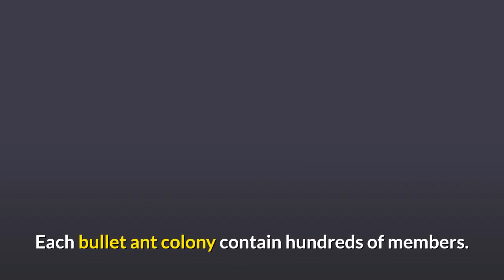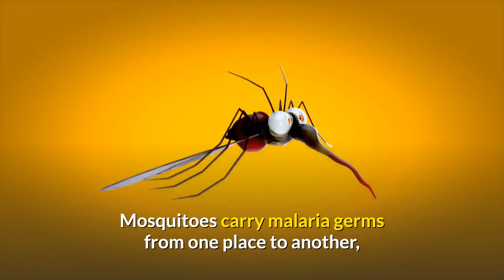Top 10 Deadliest Insects In The World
9. Bullet Ant
The World’s Most Painful Insect, the bite of a Bullet Ant is not something you want to experience. Residing in the rainforests of Central and South America, the bullet ant referred to as the hormiga veinticuatro which means “24-hour ant” which means a full day of pain which follows after being stung. Just a tad over 1 inch long, the sting feels like you've been shot by a bullet.

Dr. Justin Schmidt, an entomologist and research specialist at Southwest Biological Institute in Tucson Arizona, invented the Schmidt Sting Pain Index (SSPI) which measures the pain level felt when stung by wasps, bees, and ants. He allowed himself to be stung by all different kinds of insects in order to rank their sting. He explained that it felt like being shot by a bullet with burning pain that was very excruciating and didn't stop for hours. It is a localized effect so the sting does not affect your or lungs, so you won’t die from it but it will hurt like hell. These bullet ants are very feared in the rainforest by humans and animals. A lot of the locals us the ants in their rituals. Young boys wishing to show the tribe they can do it have to place their hand in a woven glove filled with these ants. They have to go through the pain of being stung repeatedly for ten minutes. If that wasn't horrible enough, the boy has to go through at least 12 of these types of rituals in their tribes! r

8. Japanese Giant Hornets
The very aggressive and territorial Japanese Giant Hornets are seriously known for their painful sting and fearless nature. The subspecies of the Asian giant hornet, these crazy monsters up to 2 inches in length and are known to eat up to 50 honey bees a day.

The creatures which are becoming a menace now make nests in France and England and due to poor shipping are crossing the globe. Their poisonous venom is known to destroy red blood cells and may cause death in the person. The Hornets kill 30-40 people in Japan every year and sends hundreds to the hospital. Its venom attacks the nervous system and damages the tissue of its victims. It can also cause renal failure. The hornets are attracted to human sweat, alcohol, and sweet flavors and smells. They are sensitive when animals or people run they will start to swarm and attack. Some people have required hundreds of stitches and numerous dialysis treatments. The government has led initiatives to destroy the nests in Japan and China.

A variety of different videos from Top 5,  Top 5s and Top 10